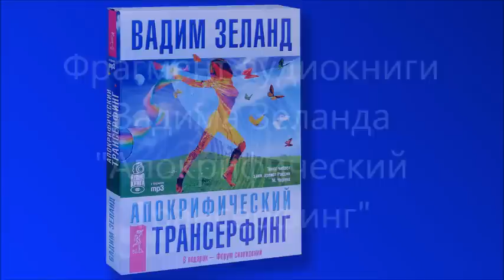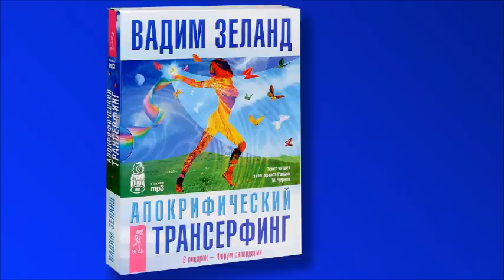Реальность в которой мы существуем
Фрагмент аудио книги Вадима Зеланда "Апокрифический трансерфинг"
Всё, о чём будет рассказываться в данной книге, на первый взгляд, может показаться странным, нетипичным для эзотерики и даже совсем не имеющим никакого отношения к управлению реальностью. Но, вероятно, именно это даст вам возможность окончательно проснуться в своём сновидении и осознать: кто вы, где находитесь и зачем вообще вы здесь.
Информация, содержащаяся в этой книге, невзирая на её видимую простоту, ещё более скрыта от широких масс, чем иные тайные знания. Именно поэтому данное направление в Трансерфинге можно назвать эзотерическим в самой эзотерике.
Если вы осознанно сделаете решительный шаг из общего строя, то очутитесь за границей матрицы. Вы начнёте совершать поступки совсем по другому, в отличие от остальных, и у вас появится то, чего нет ни у кого. Сначала то, что вы будете делать, удивит вас. Затем вы начнёте шокировать и временами даже раздражать окружающих. А потом эти же окружающие, глядя на то, что происходит с вами, начнут брать с вас пример.